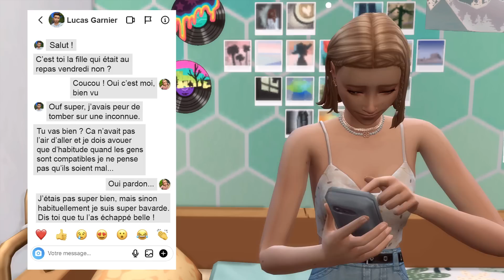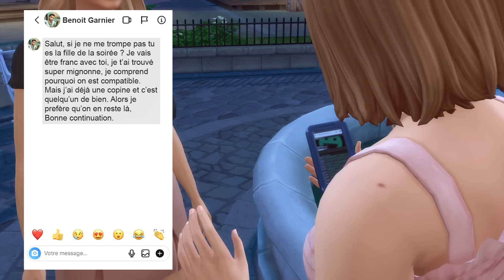☾ Message 💖 | Compatible #4 - Let's play Sims 4 ☽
00:00 : Machinima d'intro
01:06 : Gameplay
15:06 : Machinima d'outro

✦ I N S T A N T G A M I N G